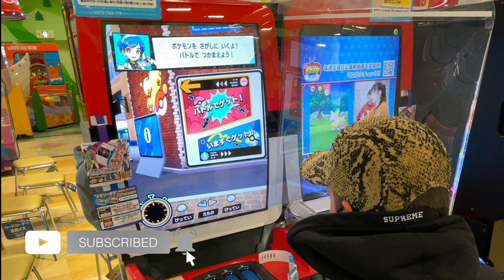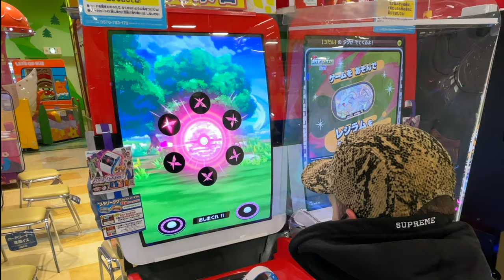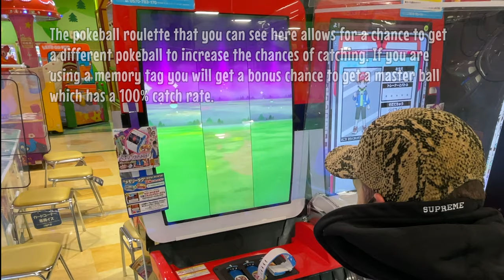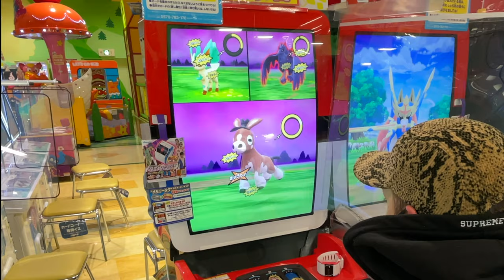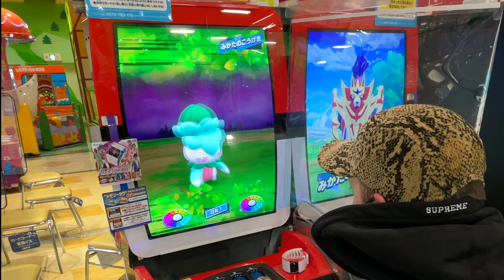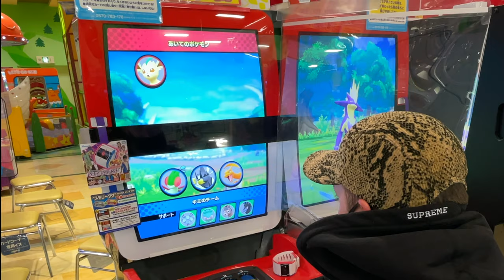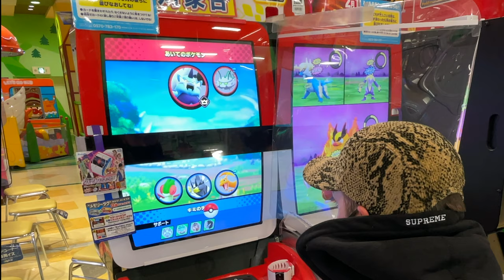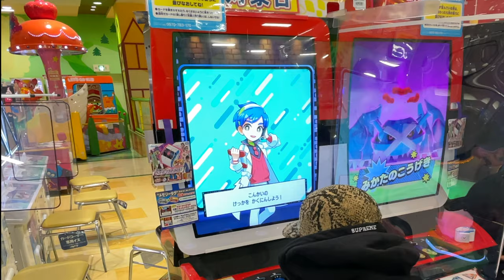How to Play Pokemon Mezastar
In this video, we will be showing you some of my early gameplay of the Pokemon Mezastar arcade game and a brief overview from my somewhat basic and limited understanding of the game. There are some great online articles written in depth on the mechanics but I thought I would try to explain from my own perspective and hopefully this helps someone who is interested in trying the game but is intimidated about the lack of English.The game itself gives you a tag for 100 yen but these are some promotional starter sets and a Dynamax Band which allows you to Dynamax in game and also lights and plays music and some sound effects. This is definitely an easy game to play even if you don't understand any Japanese! It is basically just Pokemon type weaknesses with a little bit of RNG thrown on top of that but its definitely cool that you get to keep a token some of which are reasonably collectable and worth a little bit of Yen. If you would like me to explore anything in Japan please let me know as I know it is not possible for others to see all the fantastic things this year.

To support our channel the best thing that we could ask for right now is for your to subscribe and click the bell for notifications it will really help us grow and we will be able to cover more new and exciting things happening in Japan.